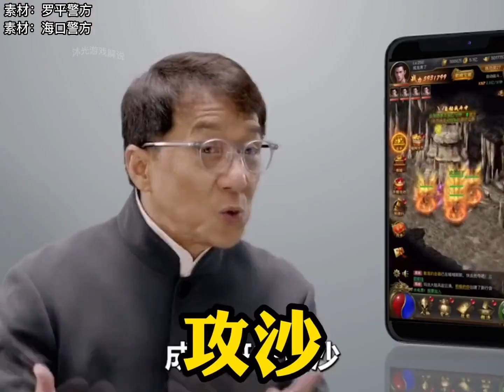沙雕满级人类2023 06 07 官号整活最为致命网友都说不能让零零后太早